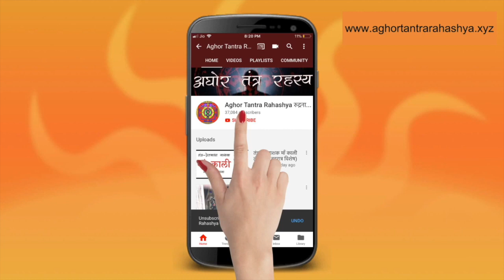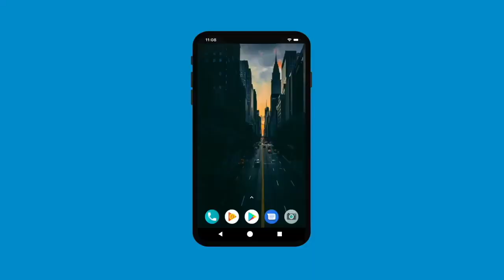जाने कैसे होते हैं पितृ प्रसन्न